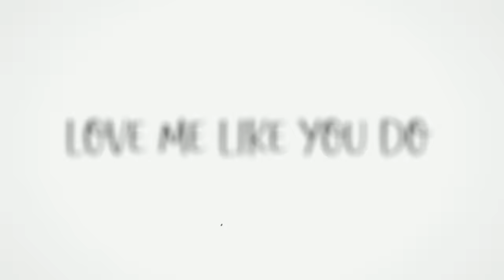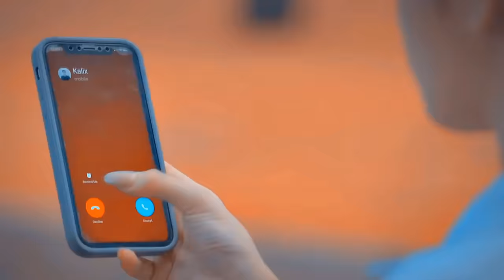Luna & Kalix || Love Me Like You Do [The Rain In España]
Luna and Kalix
Love me like you do
The rain in España